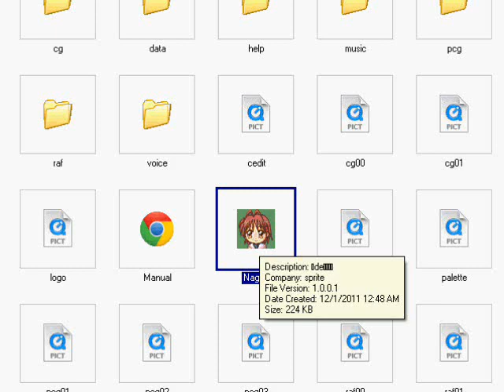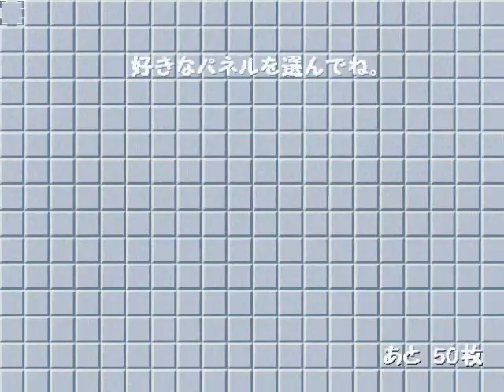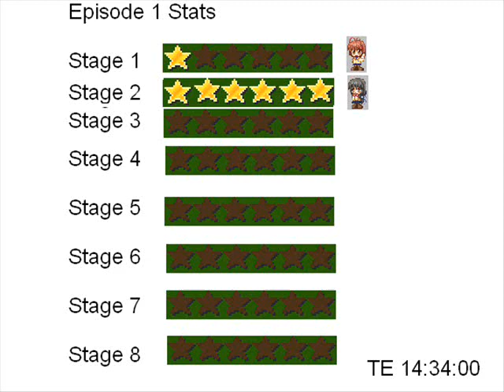Let's Play Nagisa de Panic Episode 01.wmv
in game commentary of Ninth

Text Commentary:
Voice commentary Available! Clannad dou jin indie Nagisa de Panic, let us survive playing this cute game. TMTS The Minagi Tohno Show weekly portions is near. First 14 mins in this nice game. Nice one Chinchilla Softhouse

Next
LP Air Rade Summer Bonus Misuzu day
LP Nagisa de Panic Episode 02
LP Pokemon Ruby gym 7

Add Friend at least
Thanks

Chardesk is Ninth
TMTS commentaries